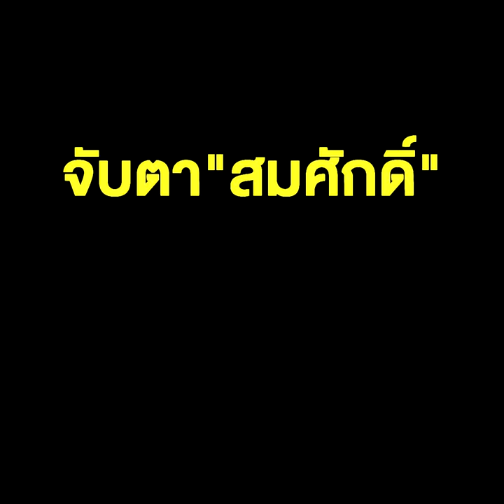ลุงตู่ เต้นชะชะช่า ลับลวงพรางปรับ ครม. รอวัดกระแสสังคม จับตา"สมศักดิ์" คดี ภรรยารัก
ลุงตู่ เต้นชะชะช่า ลับลวงพรางปรับ ครม. รอวัดกระแสสังคม จับตา"สมศักดิ์" คดี ภรรยารัก จะเข้าทางลุงเขี่ยตกเก้าอี้ รมว.ยุติธรรม